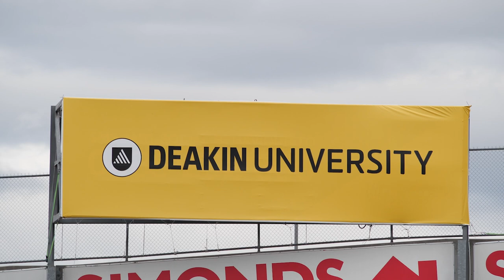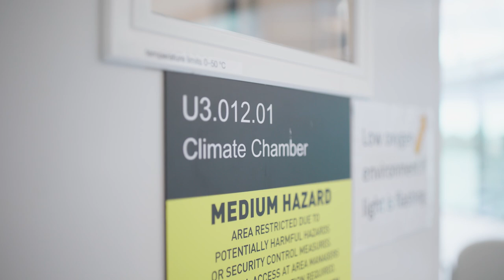Study Sport at Deakin University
Study with a world leader.

Deakin is home to the world’s #1 sport science school and ranked #7 in the world for sports-related subjects. Choose any one of our leading sport courses and distinguish yourself during Australia’s golden decade of sport.